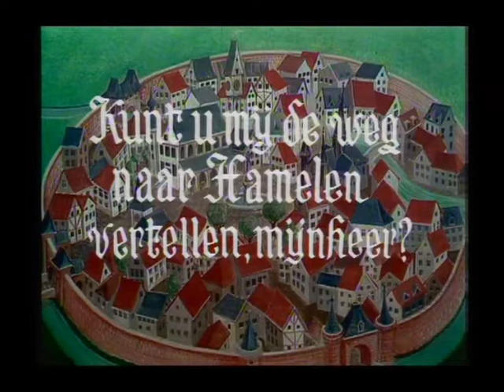Kunt u mij de weg naar Hamelen vertellen meneer aflevering 26 Het teken van Niff